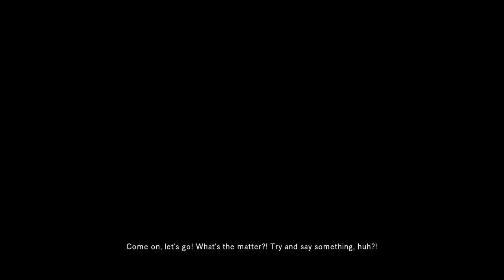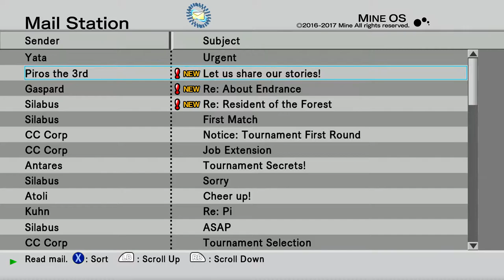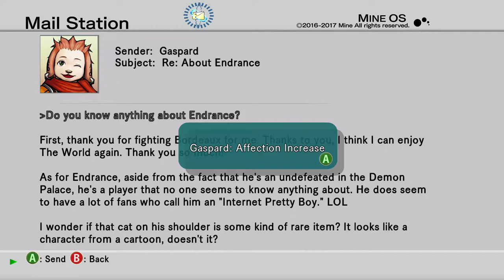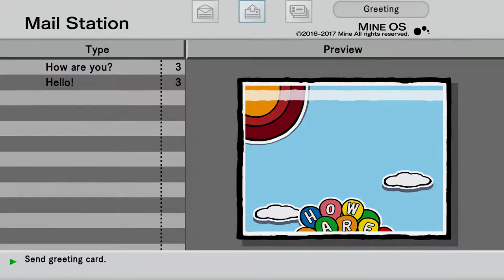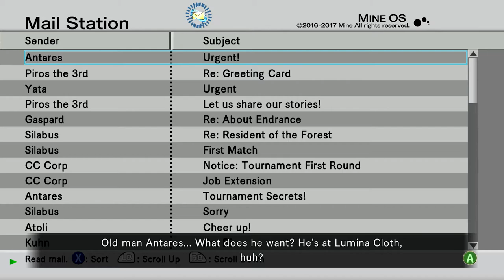Let's Play .Hack//G.U. Last Recode Vol. 1 [20]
Paetron - uuuuhhhh not yet :D